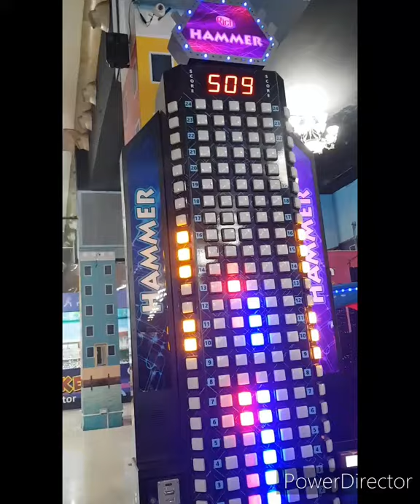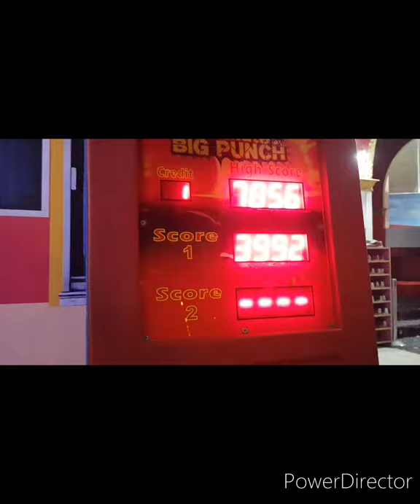the grand vanish mall